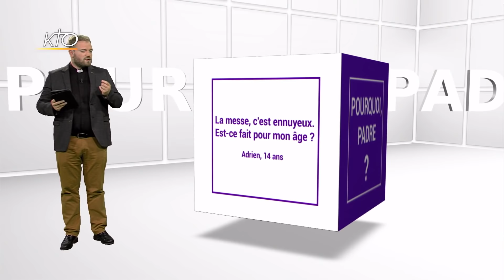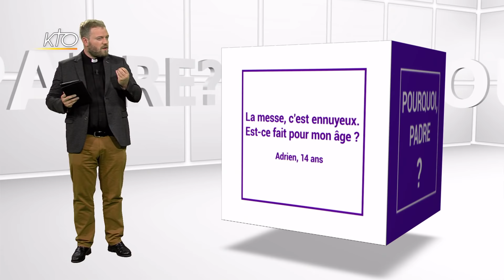Ep#10 - La messe, c´est ennuyeux. Est-ce fait pour mon âge ?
« Bonjour Père, pourquoi ... ? » Cette semaine, le père Gaultier de Chaillé répond en 3 mn à la question d´Adrien, 14 ans : « Mes parents m´obligent à aller à la messe le dimanche. Mais honnêtement, je trouve que c´est long. A la rigueur, je préfère aller à la messe de l´aumônerie, où c´est plus sympa, plus détendu, et il y a mes amis. Mais à la paroisse... c´est vraiment ennuyeux. Et il n y´a que des vieux. Pardon, des personnes âgées. C´est pas fait pour mon âge ?
Pourquoi, Padre ? du 04/12/2018.